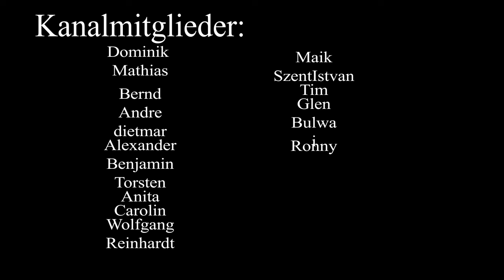Einigkeit und Recht und Freiheit - Epischer Song über nationale Einheit und Freiheit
Einigkeit und Recht und Freiheit" ist ein epischer Song, der die zentralen Werte unserer Nation feiert. Der Text erzählt von der Stärke und Einheit, die durch gemeinsame Werte und Ziele entsteht. Er beleuchtet die Geschichte und die Heldentaten unserer Vorfahren sowie die Hoffnungen und Träume zukünftiger Generationen. Mit kraftvollen Bildern und emotionalen Botschaften wird die Bedeutung von Freiheit, Recht und Einigkeit hervorgehoben, die uns in allen Zeiten leiten. Ein bewegendes Lied über den unzerstörbaren Geist einer Nation und die ewige Flamme der Freiheit.